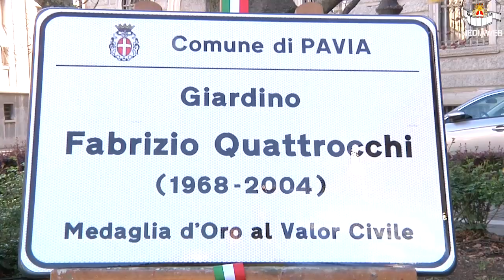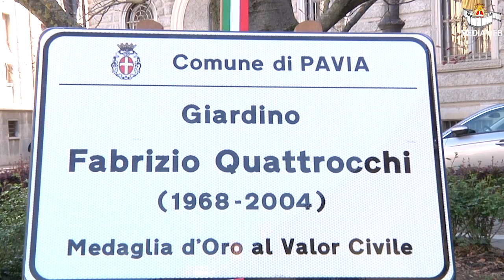Un area verde a Fabrizio Quattrocchi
Intitolata l'area verde dei giardini in Piazza Municipio. Parlano l' Onorevole Paola Chiesa e l'Assessore Pietro Trivi in rappresentanza del Sindaco di Pavia